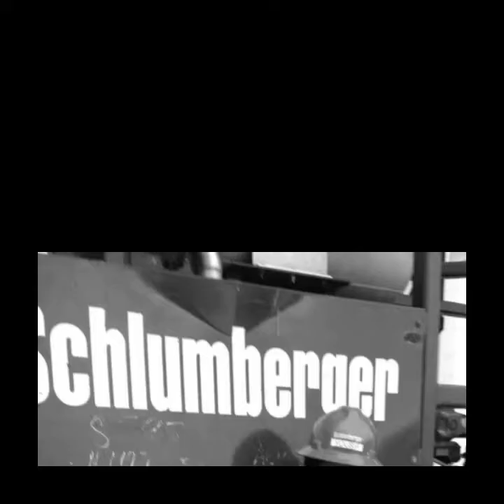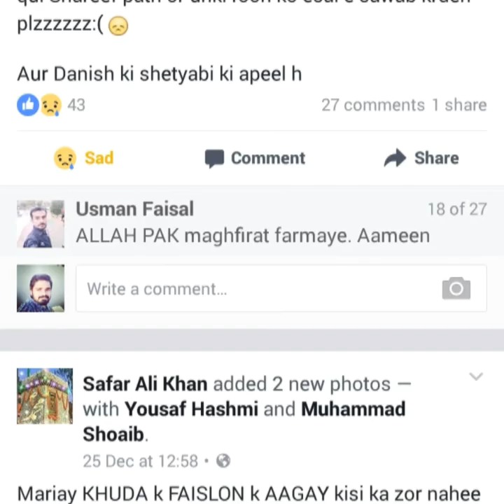Good Bye - In the memories of Yousaf Hashmi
This vedio is dedicated to Mohammad Yousaf Hashmi my cousin brother, who martyed in a road accedent on December 24, 2016 evening at Sukkur Sindh and Burried in Malakwal Punjab , Pakistan.